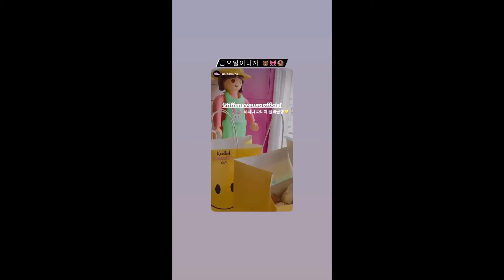Tiffany Young IG Story videos 6.3.22 tiffanyyoungofficial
Girls' Generation/SNSD member Tiffany Young IG Story videos 6.3.22 tiffanyyoungofficial